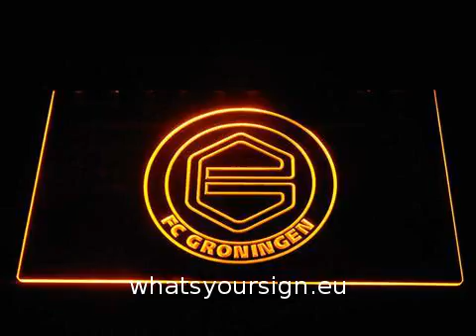Groningen LED Neon Sign